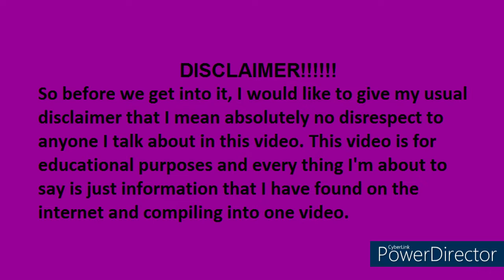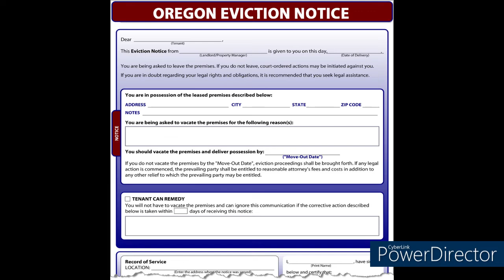Dennis Day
This story is about the murder of Dennis W. Day who was an American actor, singer, dancer and theater director, best known as one of the original cast members of The Mickey Mouse Club.